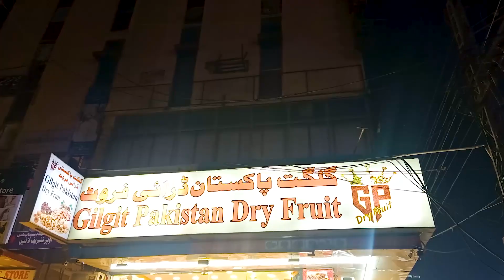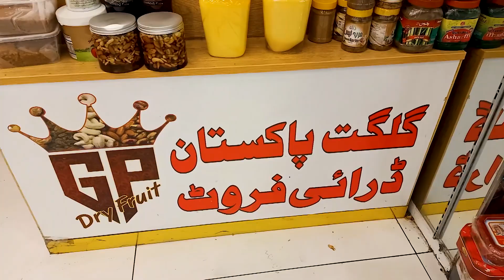Rawalpindi Dry Fruit Price 2024 | Gilgit Galtistan Dry Fruit Shop ||Vlog# 174|| Aqeel Pathan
Today we are at Gilghit Bastistan Dry Fruit Shop Saddar Rawalpindi. they are offering such an amazing and tasty dry fruit here in Rawalpindi. they have a large range of dry fruit that you have never seen before. they are offering 180 kg to 700,000 per kg Dry fruit here so if you are visiting Saddar Rawalpindi then must visit this shop.

THANKS..